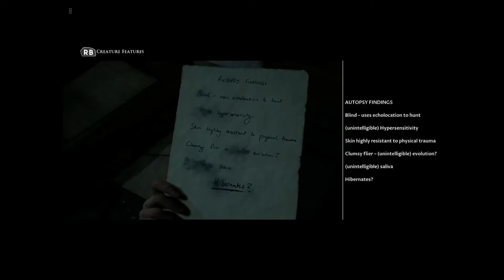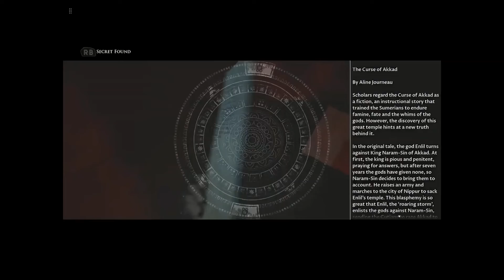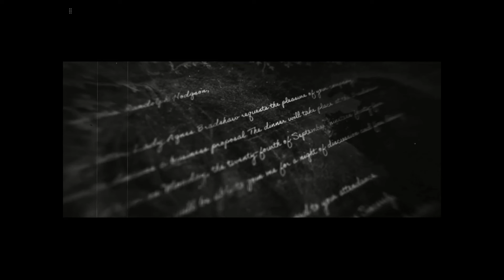HOUSE OF ASHES -- Walkthrough Gameplay Part 8 - Temple (Xbox One)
Creature Features -- 4:57 -- 5:12 -- Up the stairs with the big statue threw the walkway to the right follow the path to the next room

Ultraviolet -- 5:15 -- 5:28 -- Up the stairs with the big statue threw the walkway to the right follow the path to the next room

Dynamite -- 6:34 -- 6:49 -- In the center room in a pit

Curse Of Akkad -- 7:02 7:13 -- In the center room on the table beside the dig tent

Expedition Members --  9:10 -- 9:23 -- In the dig tent on the table to the left

Randolph's Journal Part 1-- 9:25 10:46 -- In the dig tent to the right